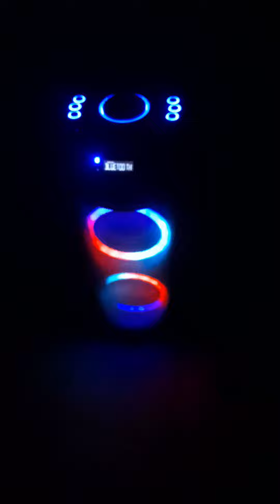Nouvel équipement pour mes nouveaux mix !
Je vous présente mon nouvel équipement pour mes nouveaux mix à venir !
En même temps vous découvrez mon nouveau mix qui sortira en 2023 🔥🎶🎶